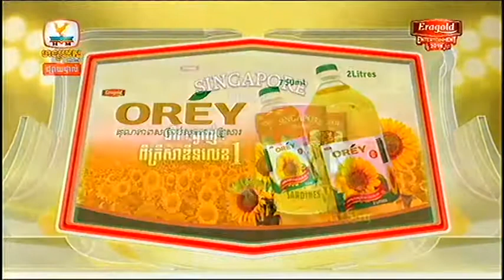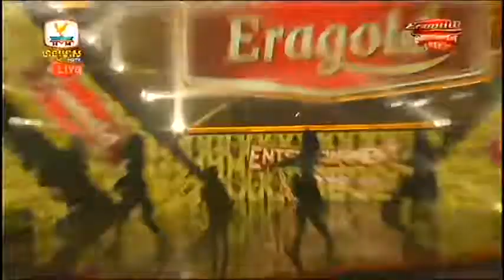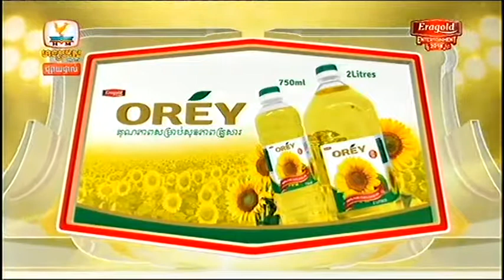ពេជ្រ ថៃ | Pich Thai | មនុស្សប្រុសពេលយំអាក្រក់មើលណាស់ | រដឺនមានស្នេហ៍ | រលឹមស្រិចៗ | រាំមួយៗ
សូមអរគុណ!!! ចំពោះការតាមដានទស្សនារាល់ វីដេអូ របស់យើងខ្ញុំ!!!
ហើយសូមកុំភ្លេចជួយចុចសាប់គ្រីបផងណា​!!!